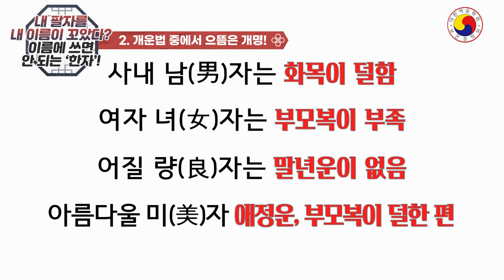타고난 팔자를 마음대로 갖고 노는 법,태어날 때부터 운명이 정해진다는 게, 말이 되느냐?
내 팔자를 내 이름이 꼬았다? 이름에 쓰면 안 되는 ‘불길한 한자’(불용문자)